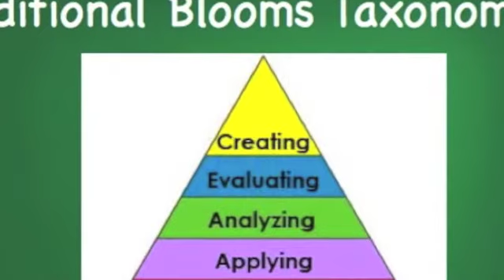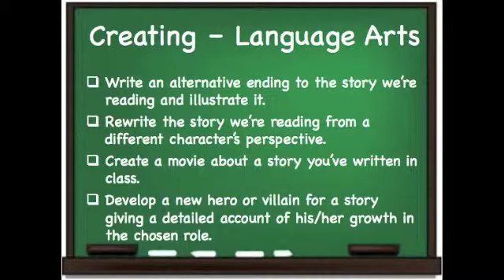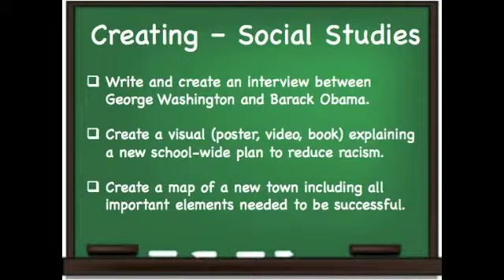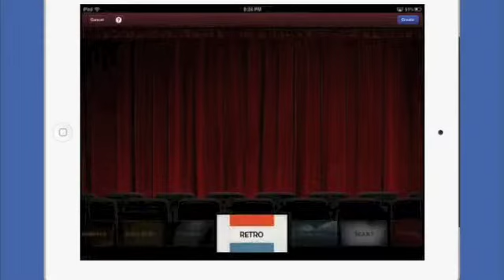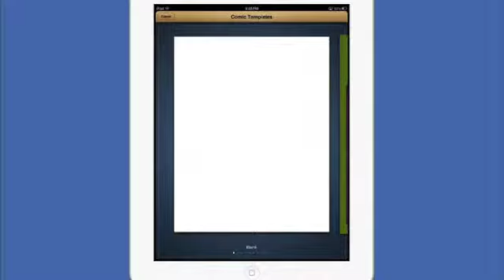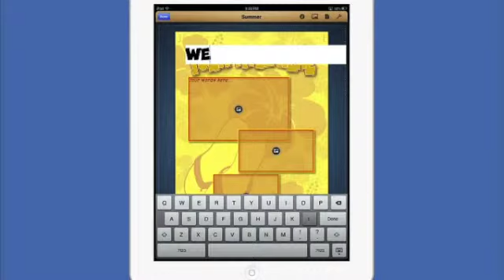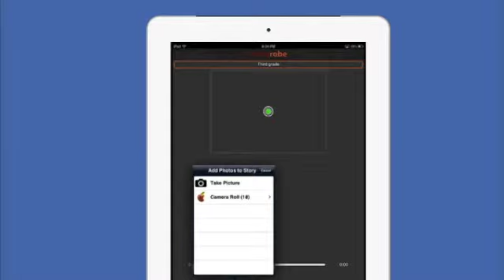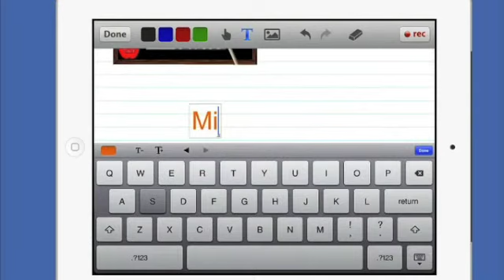Creating - iPads in the Classroom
Using creating apps on iPads in the classroom